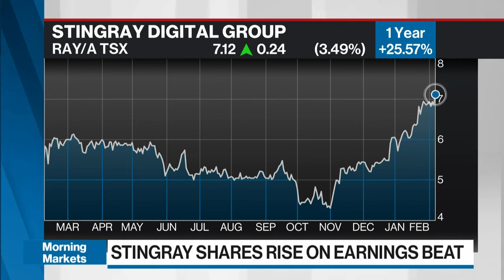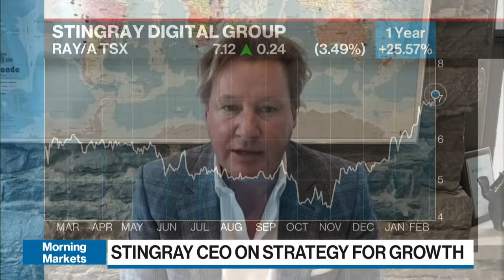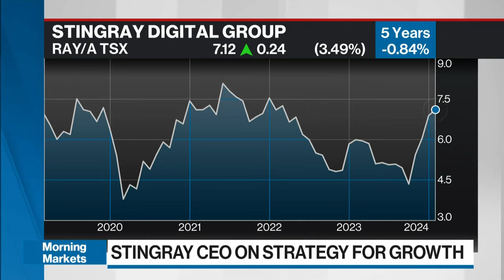Making money off of 'elevator music': Stingray CEO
Eric Boyko, president, co-founder and CEO of Stingray, joins BNN Bloomberg to break down the company's latest earnings, plan for advertising growth and expansions into car media.